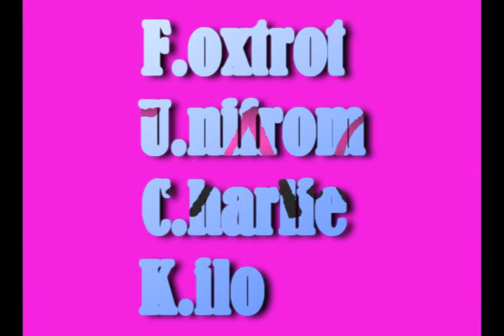Foxtrot Uniform Charlie Kilo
From the BloodHound Gang. Song is the title.